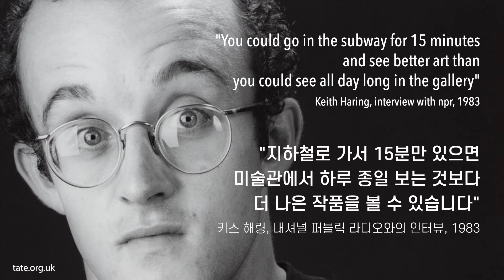파리 올림픽 특집 2탄, 고수들만 아는 파리의 숨은 명작들 🇫🇷 Hidden Masterpieces of Public Art in Paris 02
어딜 가나 사람들로 미어터지는, 동네 구석구석 관광객의 발길이 닿지 않은 곳이 없는 파리지만 아직도 고수들만 아는, 그것도 이름만 대면 후덜덜한 대가들의 명작들이 곳곳에 숨어 있습니다.
관광객들은 알 수 없는, 나만 알고 싶은, 파리의 숨겨진 보석 같은 공공미술 명작들을 다시 꺼내 봅니다.